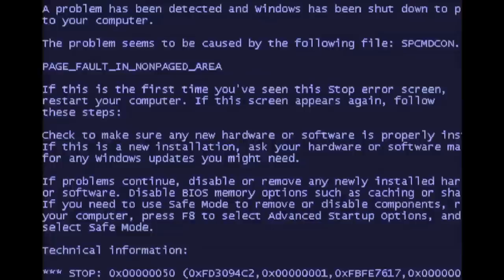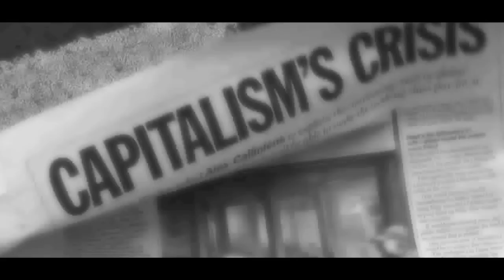Big Cakes | Buck Da Mainstream [Music Video]: SBTV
Big Cakes makes his return to SB.TV by expressing his feelings towards mainstream rap for its lack of credible artists.

Directed & Edited by Morgan Keyz (@MorganKeyz)